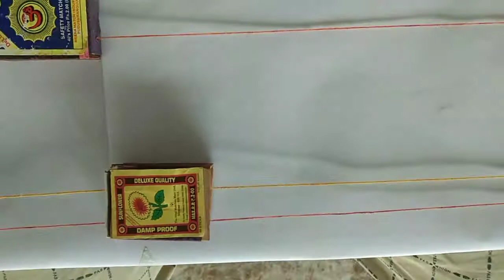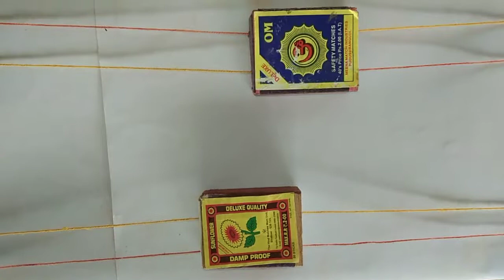Machis Box Magic Trick How To Magic Trick Machis Box